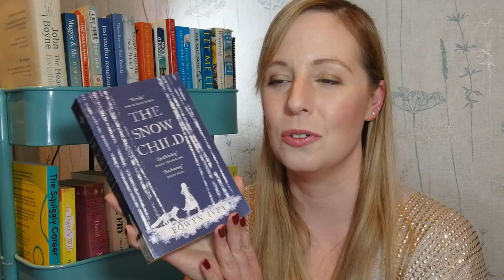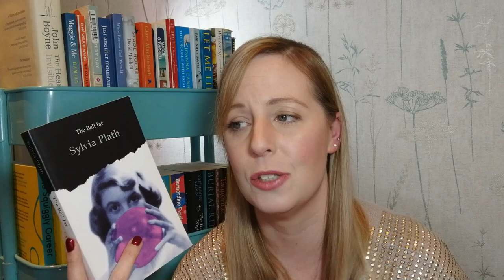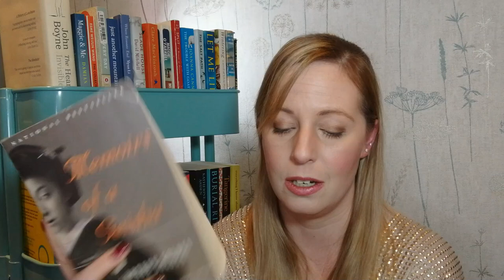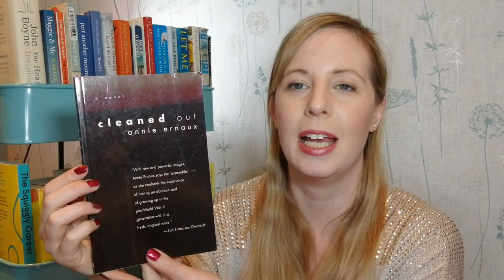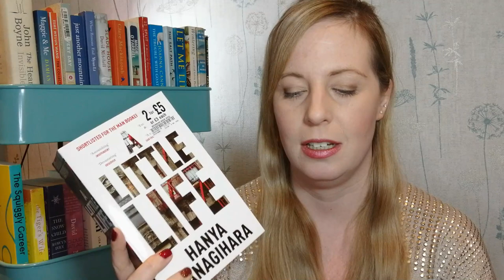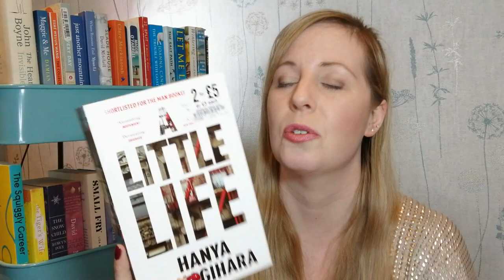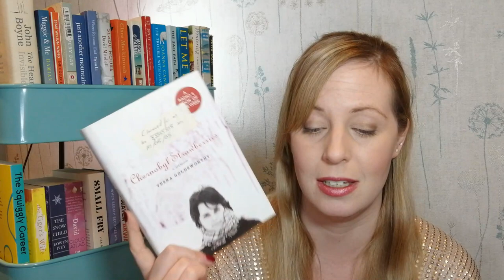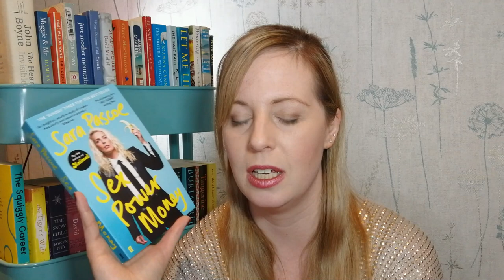[CC] Twenty One Books I Need to Read in 2021, Plus My January TBR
I have a full spreadsheet of books I want to read in 2021 – 98 so far!  Don’t worry, I’m not going to list them all today.  Instead, I’ve curated a list of 21 books I want to read in 2021 to share with you today, from buzzy books and rereads to others I’m just plain excited about.  I’ve also chucked my January TBR into the mix, so grab a cuppa and let’s get lost in books!

BOOKS MENTIONED
00:00  Intro

01:40 Project Everlasting Love (rereads)
02:10  The Snow Child by Eowyn Ivey
03:34  The History of Love by Nicole Krauss
04:13  The Bell Jar by Sylvia Plath
05:27  Memoirs of a Geisha by Arthur Golden
07:30  The Cutting Room by Louise Welsh
09:35  The Glass House by Sophie Cooke
10:58  Cleaned Out by Annie Ermaux

12:41  Booktube Darlings
13:15  Why I’m No Longer Talking to White People About Race by Rennie Eddo Lodge
13:49  The Vanishing Half by Britt Bennett
14:38  My Dark Vanessa by Kate Elizabeth Russell
16:03  A Little Life by Hanya Yanagihara
17:48  Kindred by Octavia E. Butler
17:59  Girl, Woman, Other by Bernadine Evaristo
18:29  The Hunting Party by Lucy Foley
18:28  Shuggie Bain by Douglas Stuart
19:42  The Bass Rock by Evie Wyld

20:29  Bonus Books
30:36  Chernobyl Strawberries by Vesna Goldsworthy
21:43  My Phantoms by Gwendoline Riley
22:43  Maggie and Me by Damien Barr
23:28  Red Dust Road by Jackie Kay
24:16  Sex Power Money by Sara Pascoe

26:17 January TBR
26:37  The Namesake by Jhumpa Lahiri
27:33  Alchemy and Rose by Sarah Maine
28:42  Little Gods by Meng Jin
29:06  What Have I Done? by Laura Dockrill
30:00  A Burning by Megha Majumdar